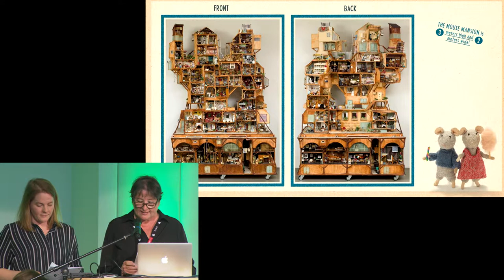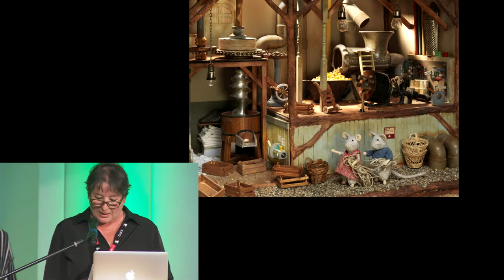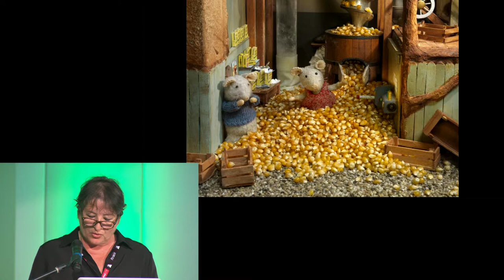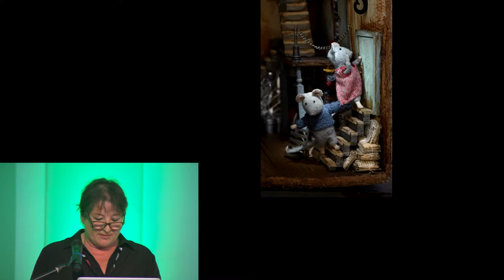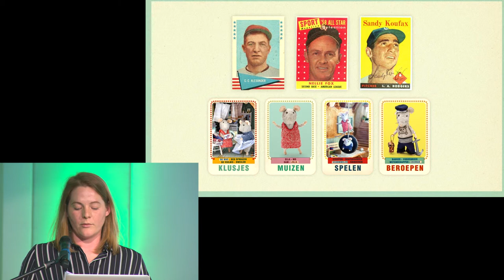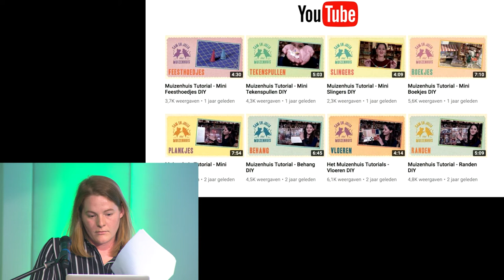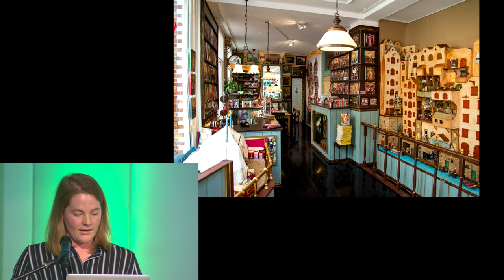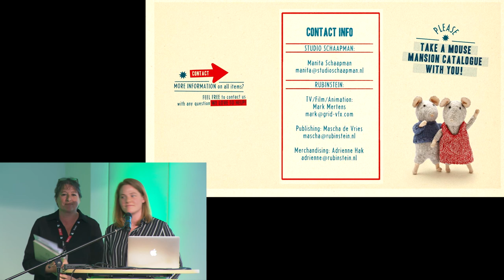APD 2018 Conference - Karina Schaapman